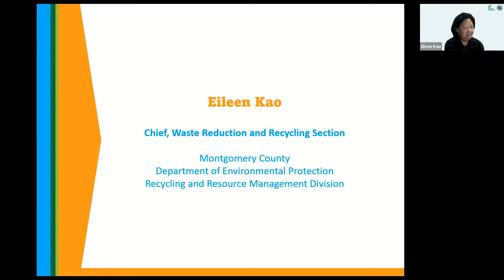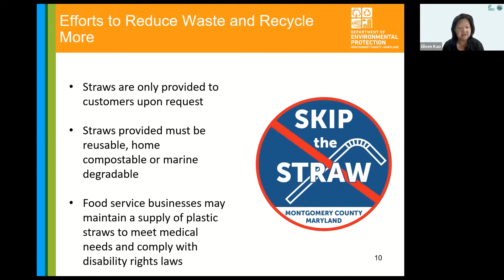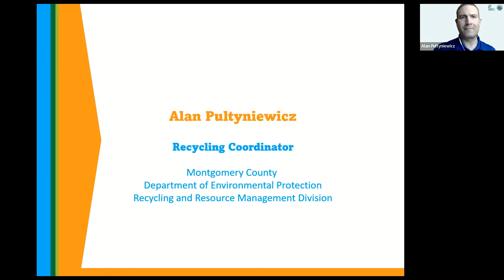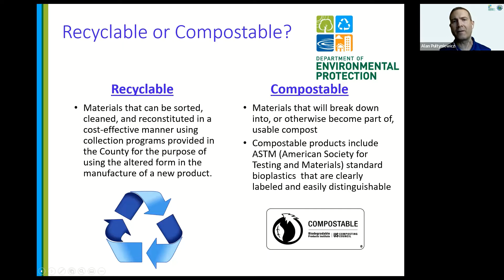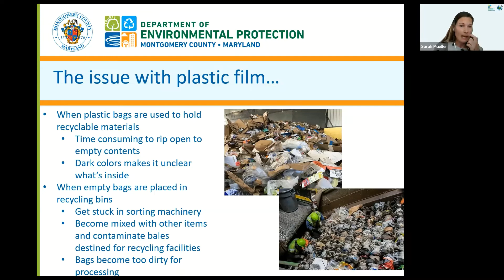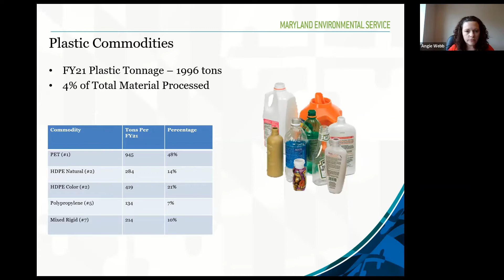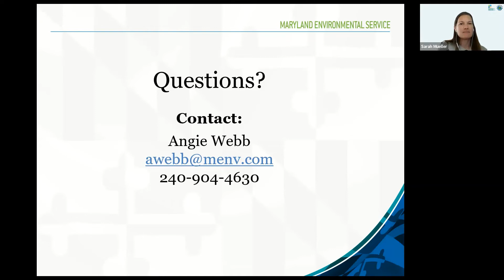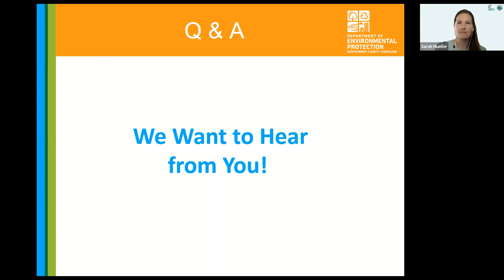Managing Plastic Packaging At Your Work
During this 90-minute webinar, you will learn about managing plastic packaging at your workplace.